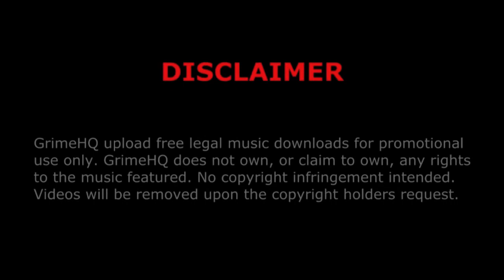Rival - Heartbreak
Title: Heartbreak
Artist: Rival
EP: Laugh Now Hate Later
Track: 8/12